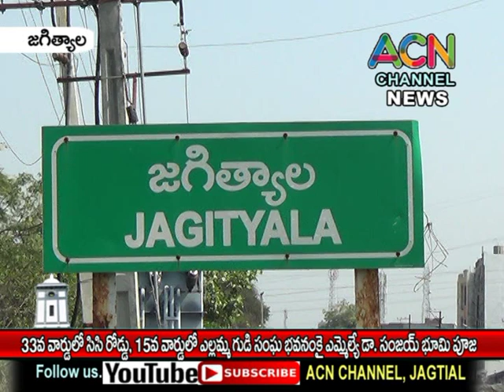జగిత్యాల పట్టణంలో 33, 15 వార్డుల్లో పలు అభివృద్ధి పనులకు ఎమ్మెల్యే డా. సంజయ్ శంకుస్థాపన